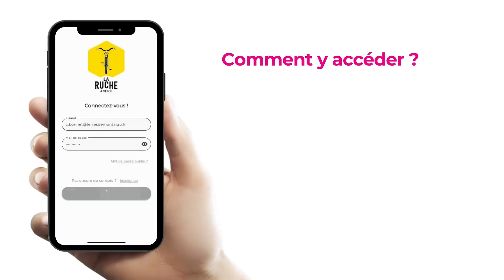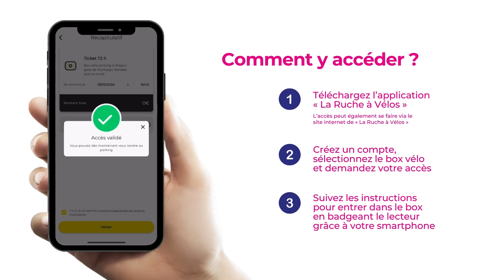Des boxs vélos sécurisés et accessibles à Terres de Montaigu